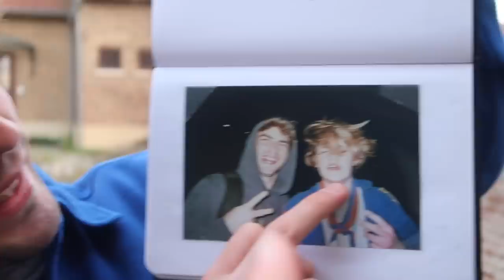Ender en Sven schelden mij volledig uit... - VLOG #4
➤ +1000 Likes FUCKING AWESOME!
➤Check de beschrijving om meer te weten te komen over mij!

✖Info:
Mijn naam is Gerben ook wel bekend als VloggerdieVlogVlog, op mijn kanaal vind je allemaal verschillende video's. Veel kijkplezier!
We checken jullie laterrr